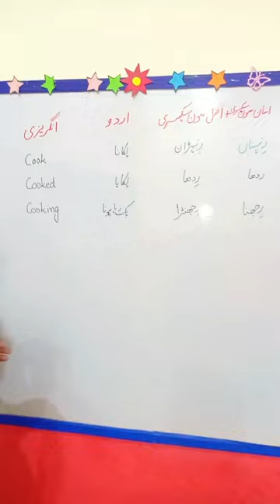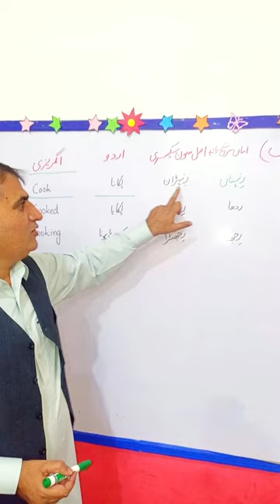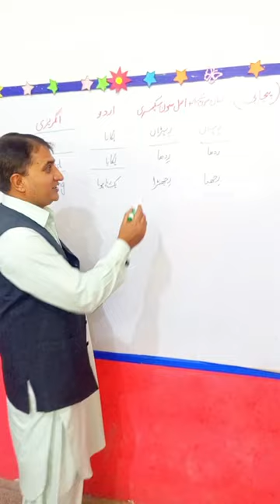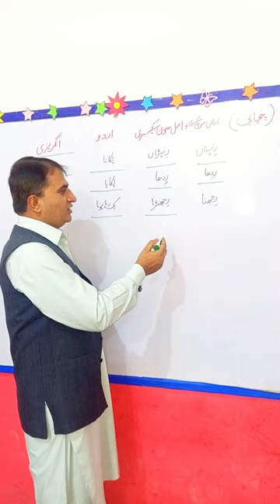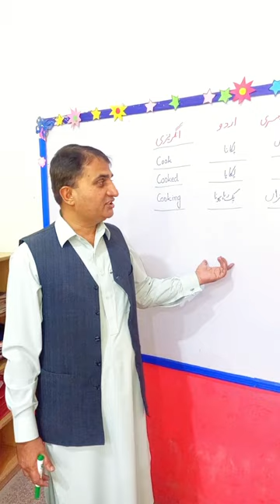Punjabi Vocabulary (Part 1)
In this video we are going to start a series of Vocabulary of Punjabi Language of Soon Valley.